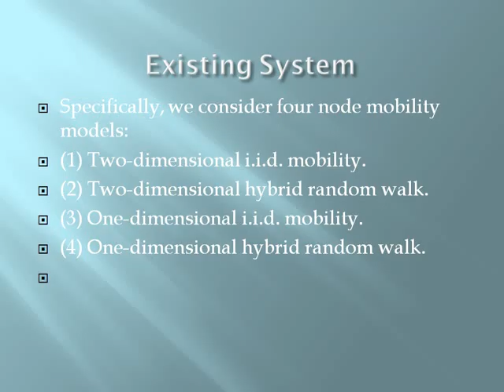2014 IEEE MOBILE COMPUTING Optimal Multicast Capacity and DelayTradeoffs in MANETs